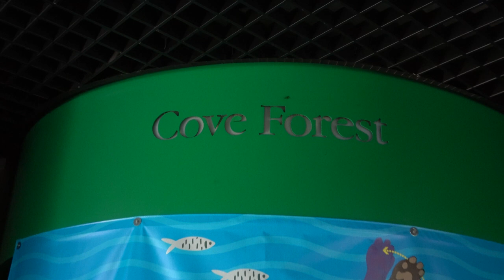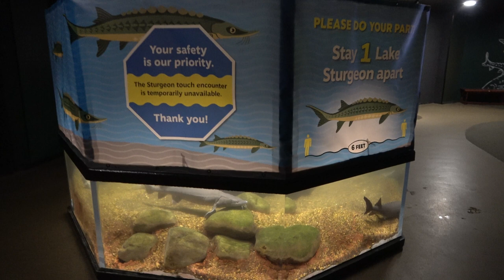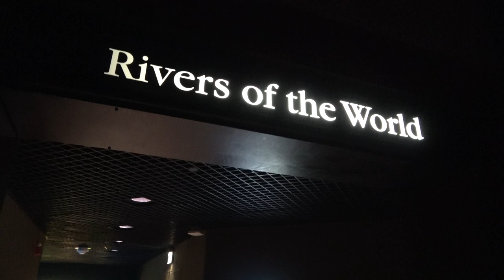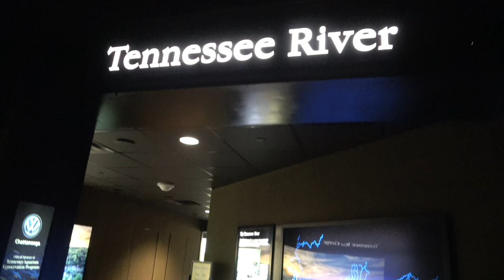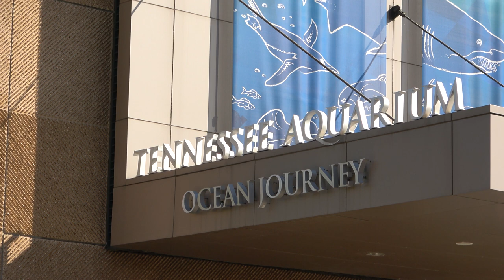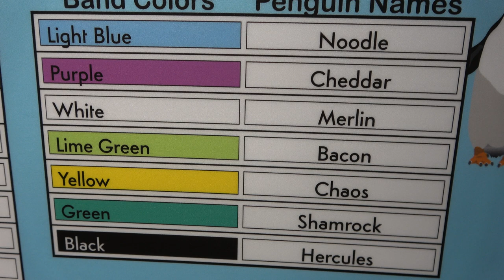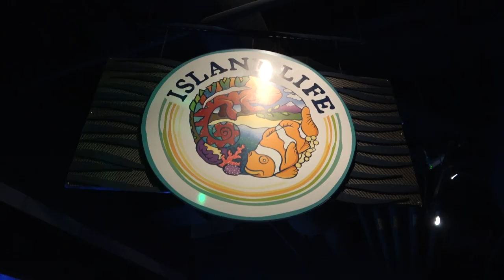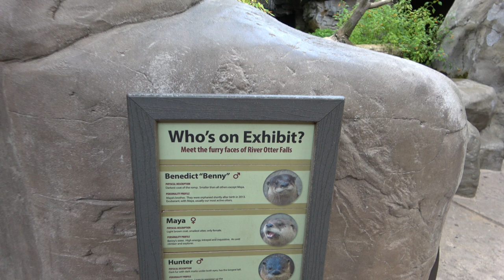Tennessee Aquarium Tour & Review with The Legend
Join Molly & The Legend as they show you around the tennessee aquarium in Chattanooga.  This large aquarium features two halves the river journey and the ocean journey and features tons of animals like: otters, penguins, sharks and more.

2 PM weekdays & 10 AM weekends

The Legend @inthelooplegend
Hyde @onlinehyde
Ranger @parkblotter

Untapped: DrewTheIntern